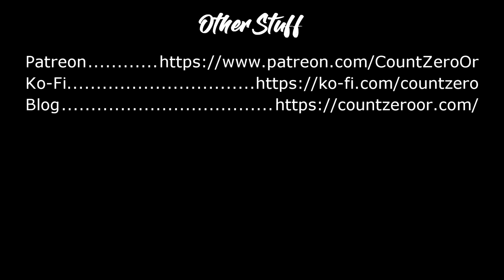Editorial: What It's Like For Me To Live With Autism (In 2020-2021)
I didn't have time to put together a proper scripted video for this past week, so here's some thoughts I've been meaning to record for *months* about my experiences with Autism, particularly in the context of the 24-month long hell year.

The video series I discuss is Emmanuel Acho's Uncomfortable Conversations With A Black Man - if you have a friend or relative who is having good-faith difficulty understanding certain elements of protesting or what people are protesting about - I reccomend these videos